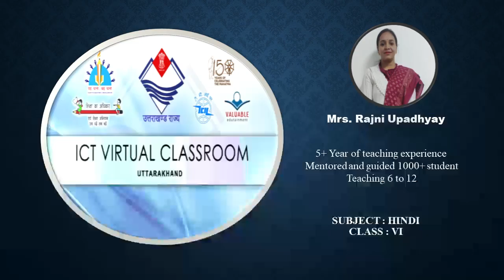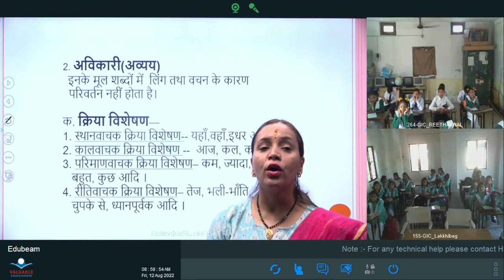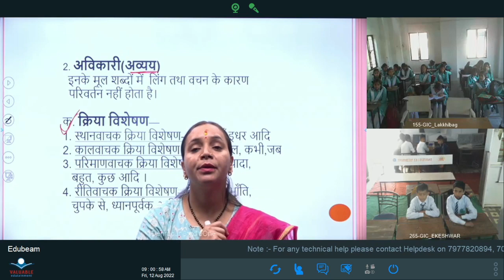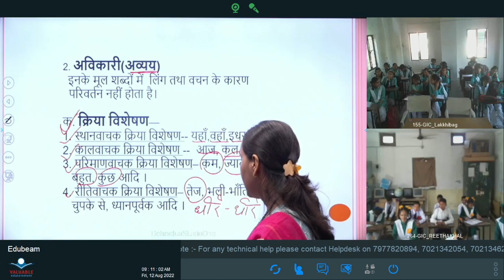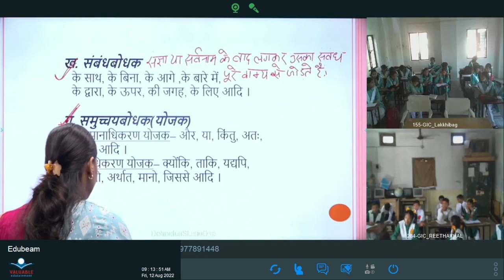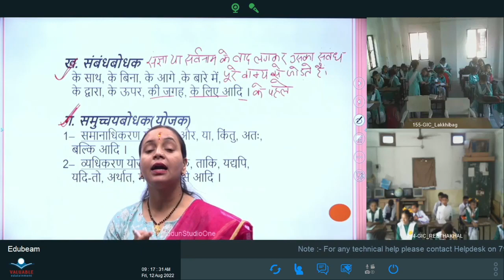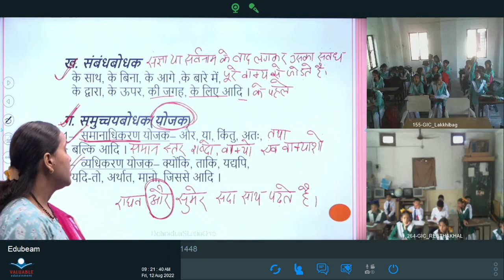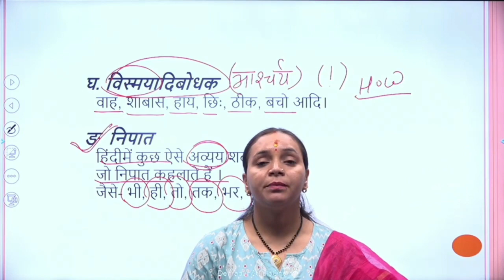कक्षा: 6, विषय: हिंदी, भाग: 22 (12.08.2022) आईसीटी वर्चुअल क्लास रूम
12082022_08.55 Am to 09.30 Am_Hindi_Shabd Vichar_Mrs.Rajni Updhayay_VI_Part-4